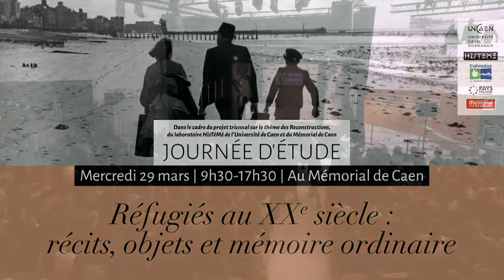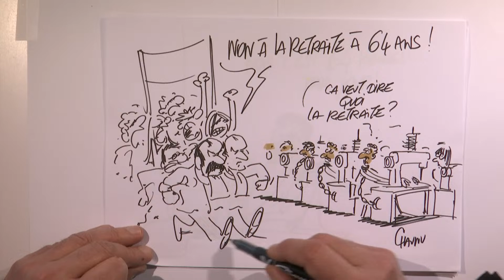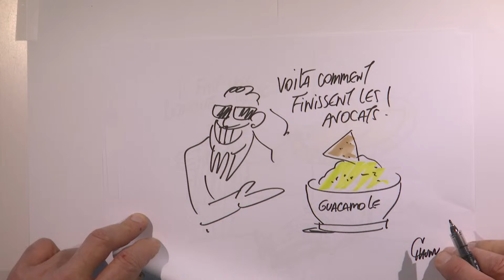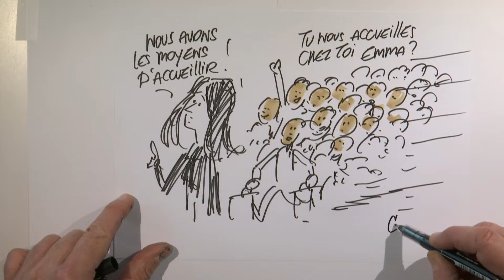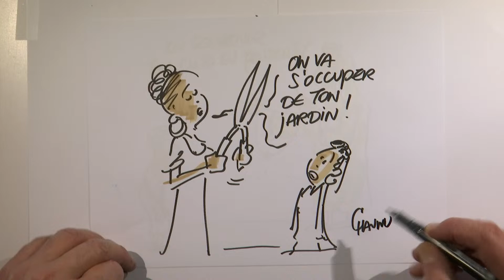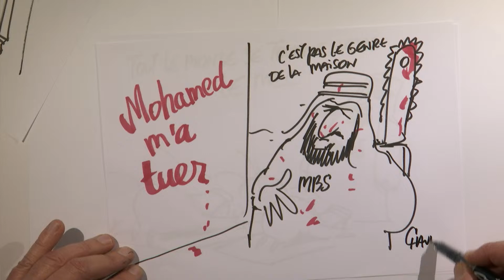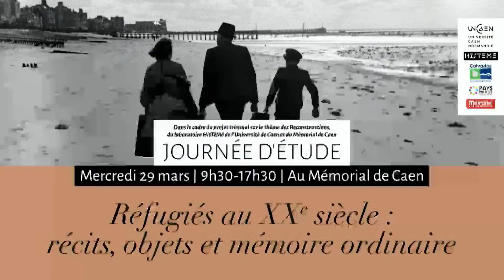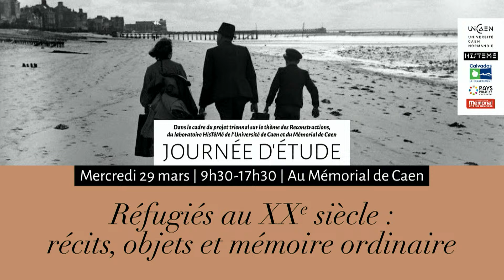Concours de plaidoiries lycéens 2023 du Mémorial de Caen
Suivez en direct, toute la journée, les concours de plaidoiries des lycéens !

Bon courage à eux !

N'hésitez pas à réagir aux plaidoiries avec le mot clef suivant